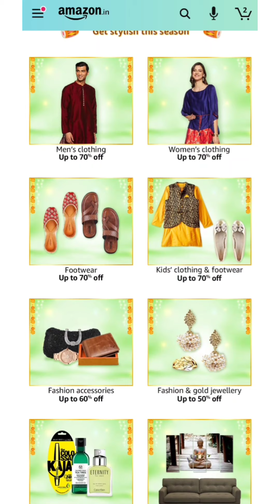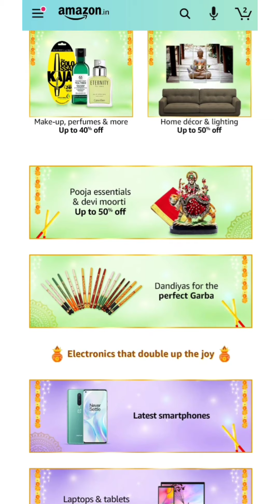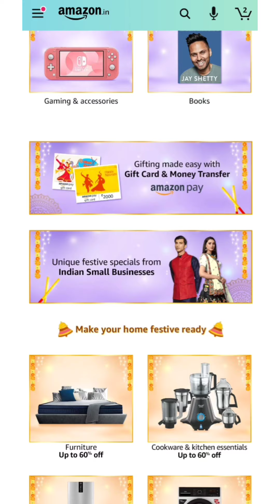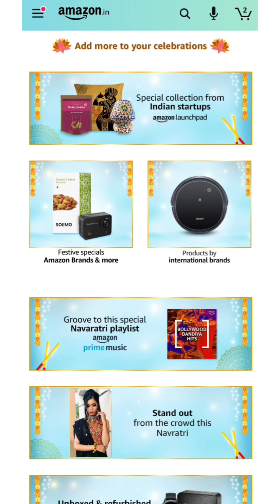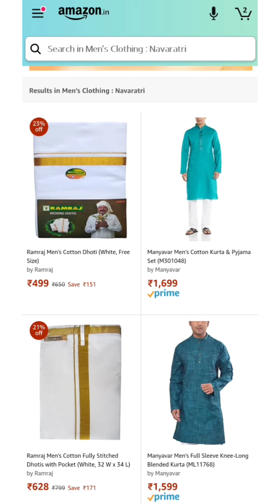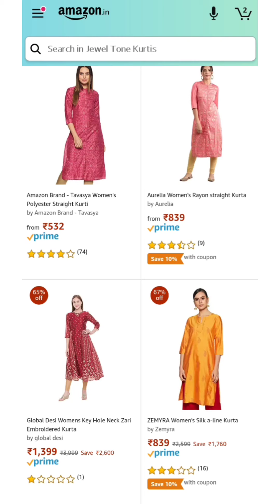Amazon Navratri Shopping Store - 70% Off + Extra Coupons & Bank Offers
Hey all, we are back with a new video for you. Are you aware of Amazon's Navratri special offers?

During this sale, you can avail a discount of up to 70%. These offers are valid for a limited period of time. You will also get some extra coupon discounts !!

So this Navratri season, get stylish by getting the latest trendy clothes, footwear, grooming products, jewelry, home decor items, and a lot more from Amazon store.

Stick to the video till the end to know more about the Amazon Navratri Shopping offer and double up your joy during this upcoming festive season.

Amazon Navratri Store - Up to 70% Off + Extra Discount Coupons & Bank Offers